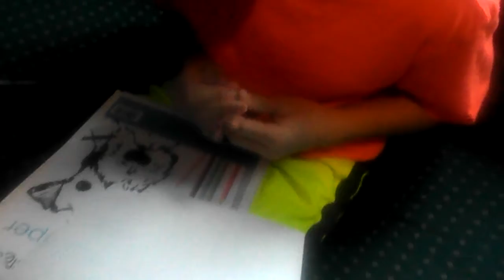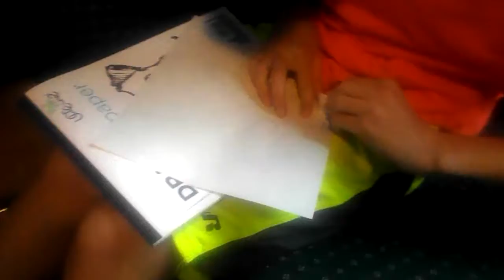Pizza Challenge with bread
Merch details will be in instagram bio.